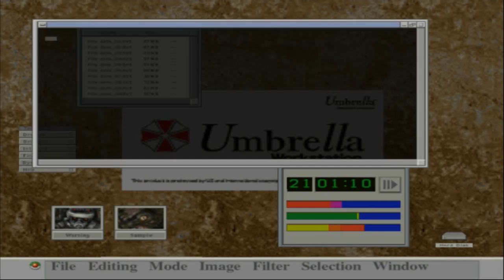Resident Evil Code Veronica Gameplay Walkthrough Part 3 ( PS 2 )